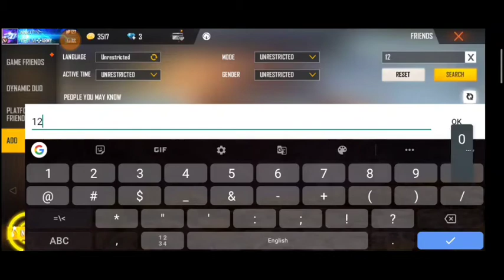Why Raister Left Gyan Gaming GG